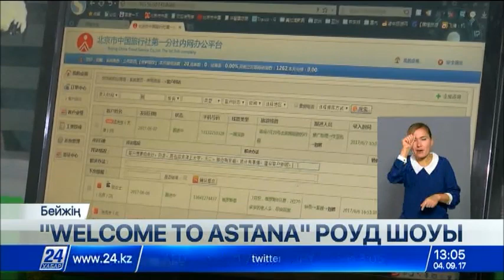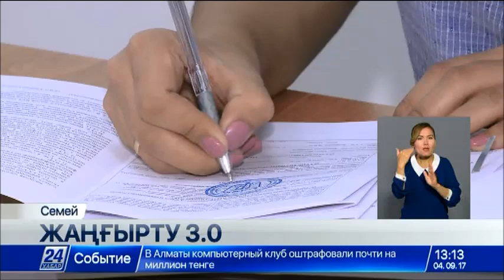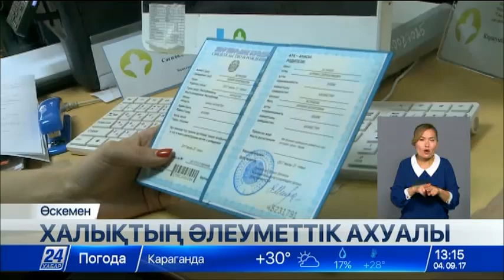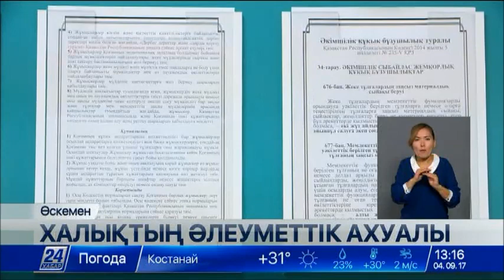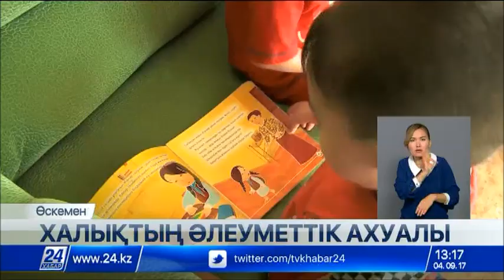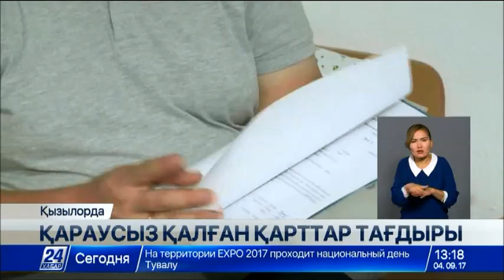04.09 жаңалықтар шығарылымы (сурдоаударма)